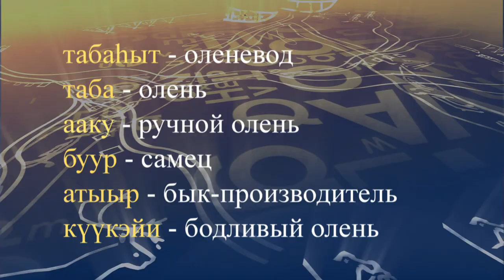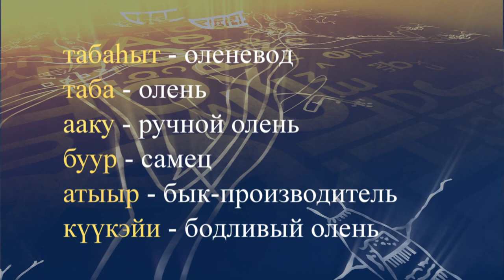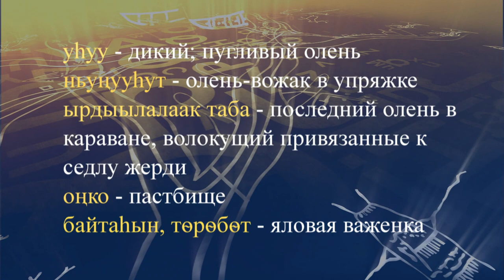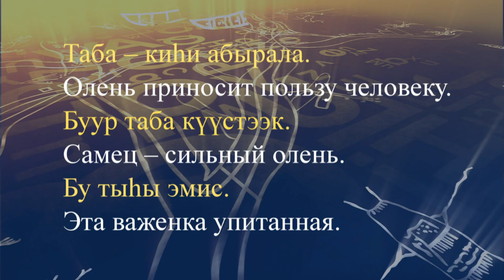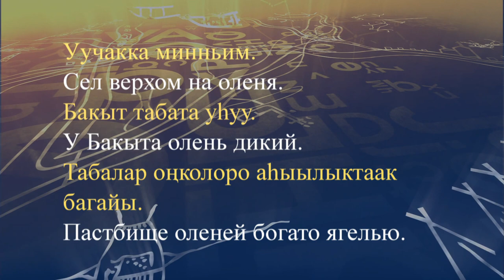teleuroki dolgan 21